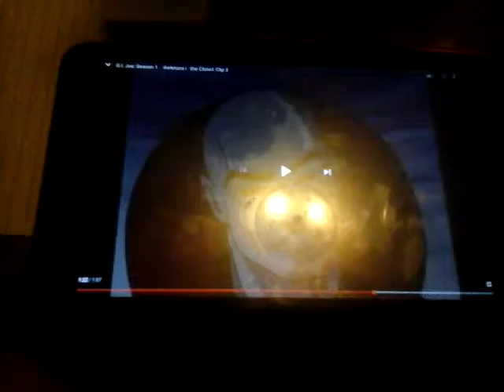Bob Parr Says "No" To Baroness!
Videos Used:
G.I.Joe: A Real American Hero (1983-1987).
Disney and Pixar's The Incredibles 2 (2018).